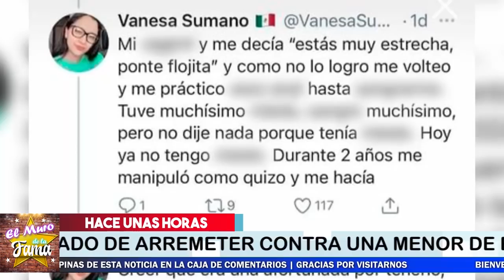😱 😡Eduardo Shacklett Es 4𝗖𝗨𝗦4𝗗0 𝗗𝗲 𝗦0𝗠𝗘𝗧3𝗥 ínt¡mam3nte A 𝗨𝗻𝗮 𝗠𝗲.𝗻𝗼𝗿 𝗗𝗲 𝗘𝗱.𝗮𝗱 👀🚨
Se Descubre Esto tras la confesión de la víc.t¡ma, Ahora Eduardo Shacklett esta en serios problemas

¡ BIENVENIDOS ‼️